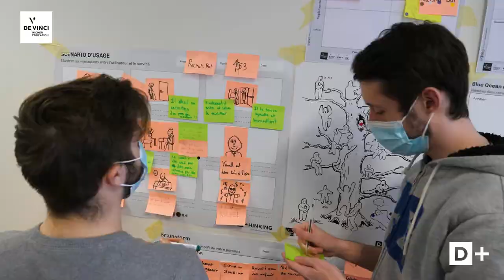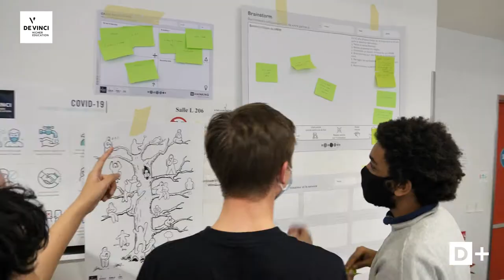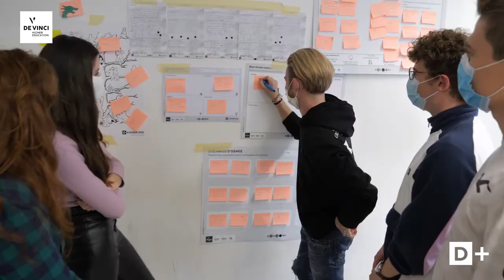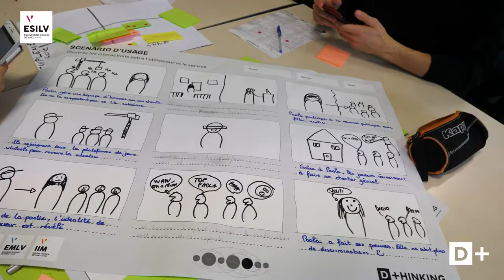Design bootcamp du Pôle Léonard de Vinci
1250 étudiants
214 équipes
50 facilitateurs & soft skills coachs
5 jours
Sur le thème de la diversité dans le monde professionnel